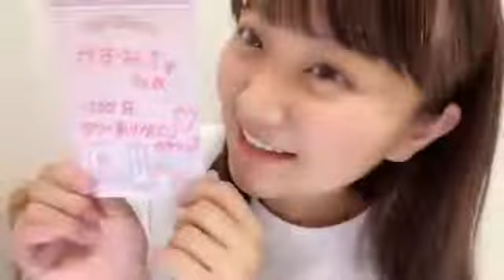稲垣香織 2022.4/27